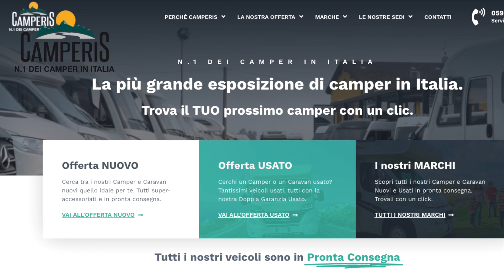PILOTE GALAXY G700 C (USATO) | Recensione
Per conoscere il prezzo e le altre caratteristiche clicca sul